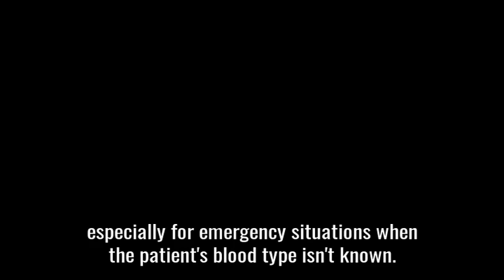KIRO News: Blood Supply Hanging On by a Thread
KIRO News covers the blood shortage that has reached emergency levels.